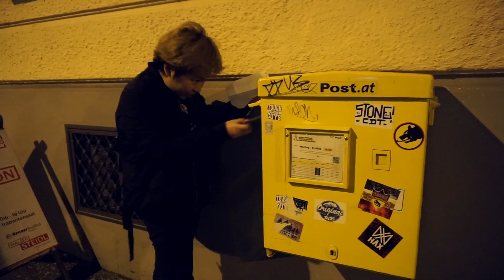Top of the world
Join us on the train to Salzburg! Really pretty place omg. :)